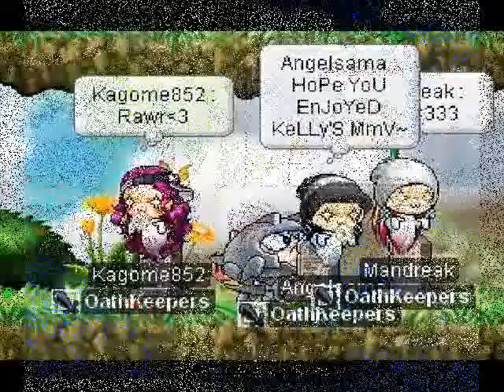MMV One Step At A Time